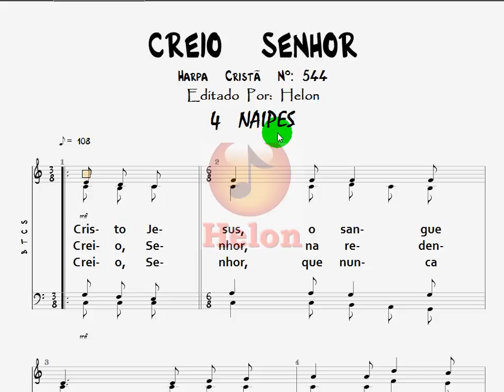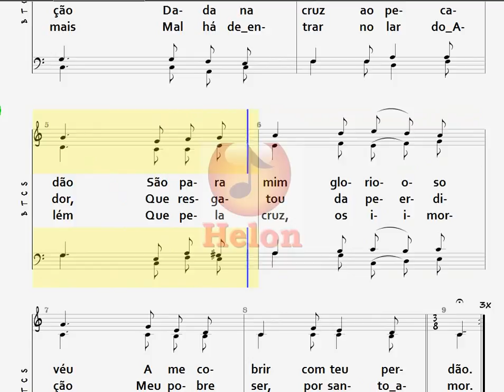544- CREIO SENHOR - 4 NAIPES